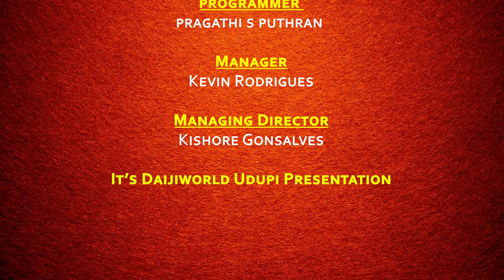Thatva prasara | Episode 154 | Nataraj Parkala | ಜಡಭರತ